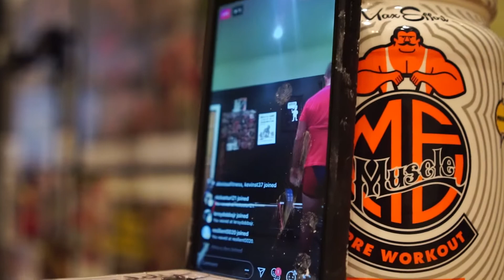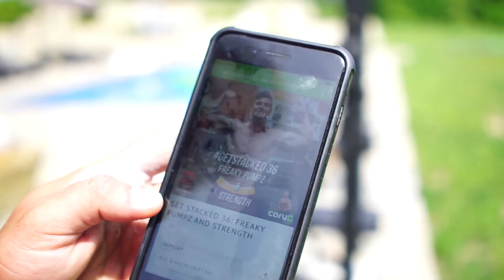HOUSE WORKOUT! | GLOG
After a long Memorial Day weekend visiting family, I was unable to make it to Old School Gym to train with the 4AMCrew... so I did the next best thing and decided to take it to my basement gym and Muscle Beach Ohio to hit some deadlifts and back work! I hope you guys enjoy this video!!